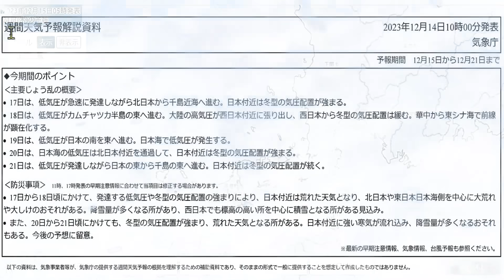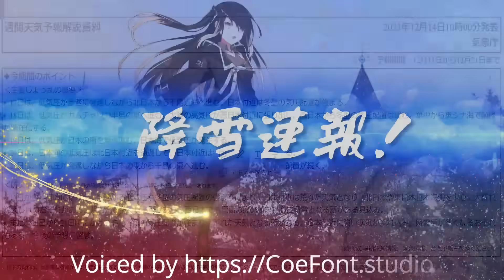【降雪速報】魔の17日以降は寒気が広範囲に南下して九州地方でも降雪の予報に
2023年（ 令和5年 ）12月15日（ 金曜日 ）現在の今後の降雪および寒気の南下と気温に関する最新情報を、速報でお伝えします。